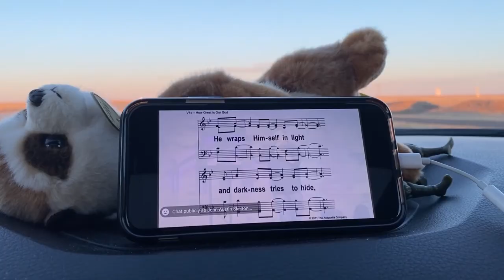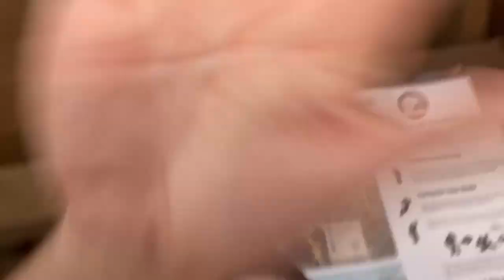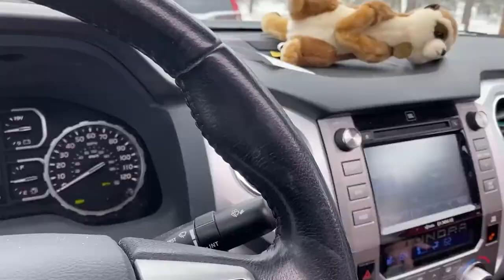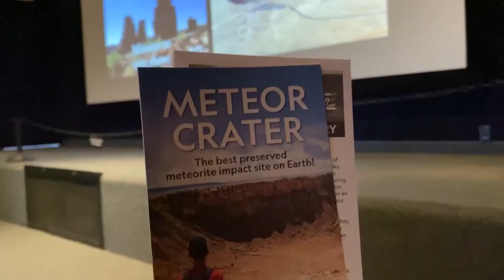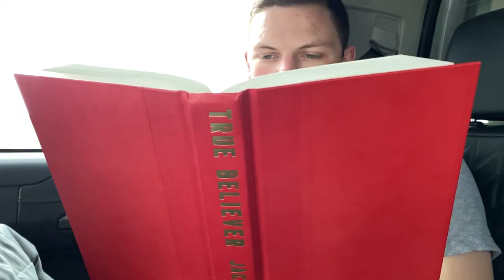Grand Canyon Trip